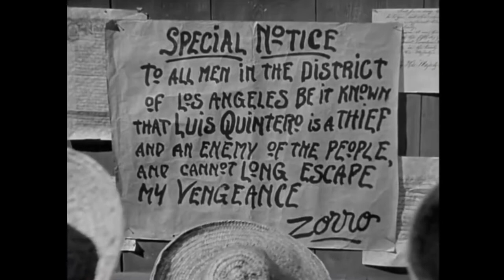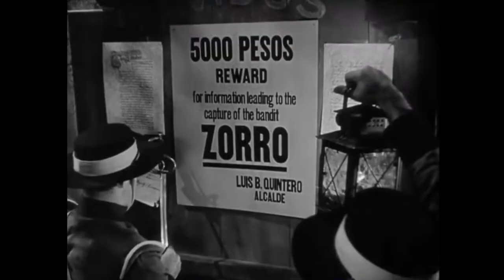The Mark of Zorro (1940) - Movie Review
The Mark of Zorro was a 1940 black-and-white swashbuckling adventure film starring Tyrone Power, Linda Darnell, and Basil Rathbone. It was a great film with plenty of action, adventure, a little romance and a soaring soundtrack. This one was a lot of fun, and thanks to my friend Joel for the recommendation for this film. I'll summarize the film and then give some closing thoughts.